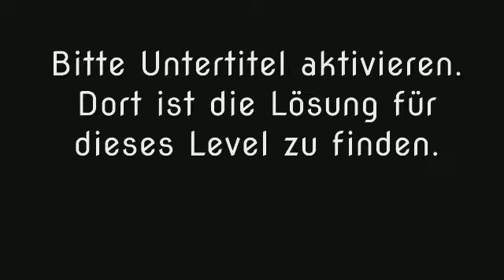Wort Guru - Level 688 (UPDATE: Februar 2019) - Lösung (Immer aktuell!)